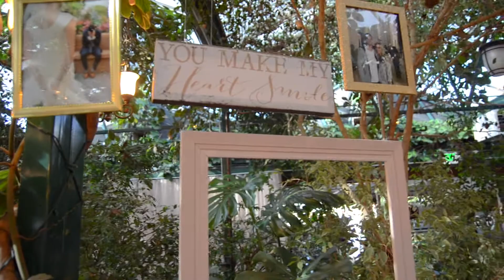Nate and Cassidy Wedding Day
It was a beautiful day, with beautiful people.  Congratulations!